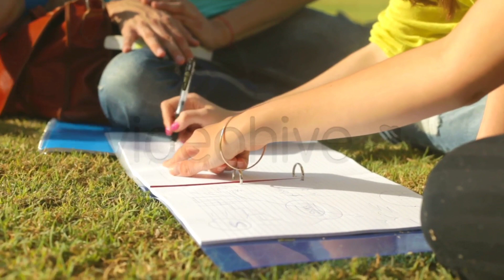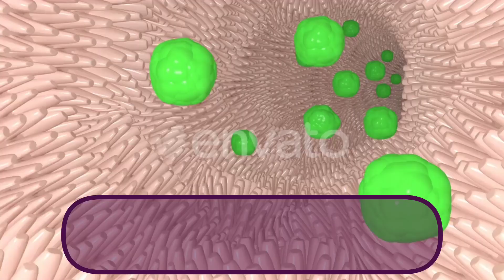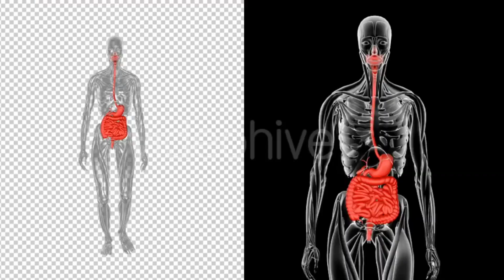Vajan kaise badhaye || वजन कैसे बढ़ाएं || Weight gain kaise kare || How to gain weight fast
vajan badhane ke tarike
vajan badhane ke upay
vajan badhane ke liye
vajan badhane ka upay
body kaise banaye
vajan kaise badhaye hindi me
tips
vajan kaise badhaen
vajan kaise badhaen
jaldi vajan kaise badhaen
vajan badhane ka powder
vajan badhane ke gharelu
upay
vajan kaise badhaye boy
vajan kaise badhaye girl
wajan kaise badhayen
vajan badhane ki dava
vajan kaise badhaye 30 din me
sugar me vajan kaise badhaye
weight gain kaise kare
weight gain kaise kare for girl
weight gain kaise kare in hindi
weight gain kaise kare jaldi for girl
weight gain kaise kare for boy
weight gain kaise kare jaldi
weight gain kaise kare at home
weight gain kaise kare in hindi for
girl
weight gain kaise kare sanyasi
ayurveda
weight gain kaise kare gharelu
upay
how to gain weight
weight gain
gain weight
how to gain weight for girls
weight gain food
diet for weight gain
gain weight diet
weight kaise badhaye
how to gain weight for men
how to gain weight fast for
men
weight gain in hindi
weight gain kaise kaire
what to eat to gain weight